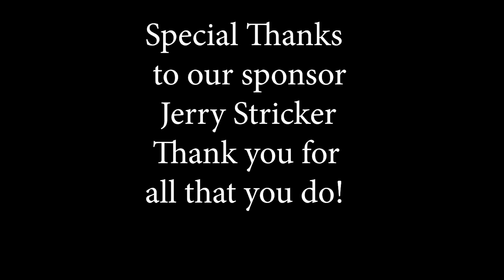FLVCS September 2021 Meeting with LTC Alexander Vindman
The 2021 September Meeting featured Lt. Colonel Alexander Vindman, USA, (Ret.). Colonel Vindman discussed his new book, "Here, Right Matters", which details his life and the events that led up to his congressional testimony in Donald Trump’s first impeachment hearing.

Don’t miss this opportunity to listen to a true American hero. Colonel Vindman is the consummate public servant, who continues to want to serve his nation.